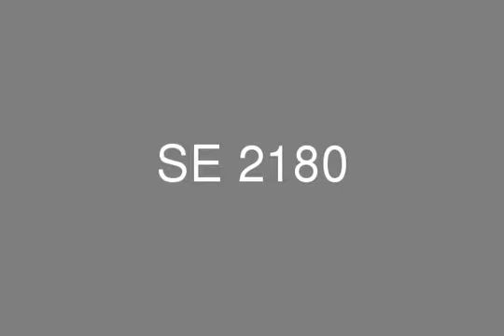Apartment 175 sqm in Stone park For sale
apartment 175 meters consists of 3 bedrooms , 3 bathrooms , two pieces reception , kitchen , terrace We also have properties within near areas from this property and we would be more than happy to assist you finding your dream house whenever and wherever. Sedra is considering the best option finding our customers well and their most pleasured properties all around Egypt with the wanted reachable prices and flexible installments plans for every each project we market.

Company: SEDRA